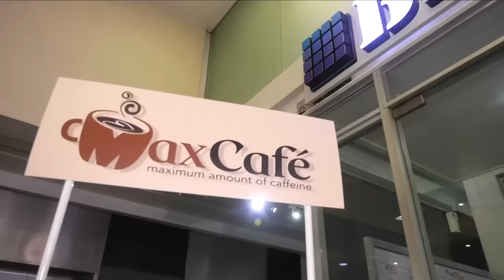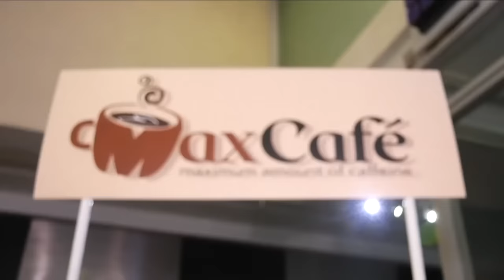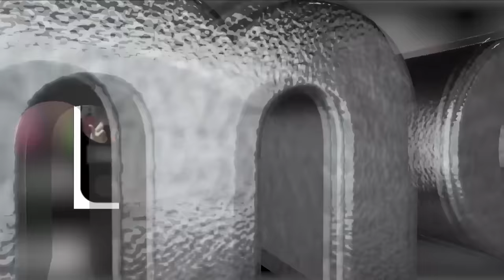ipaBITAGmo FULL Episode I February 8, 2024 I Thursday